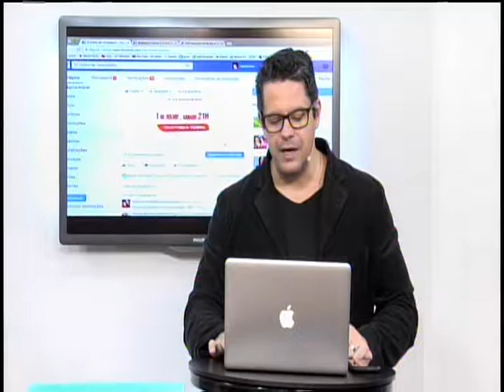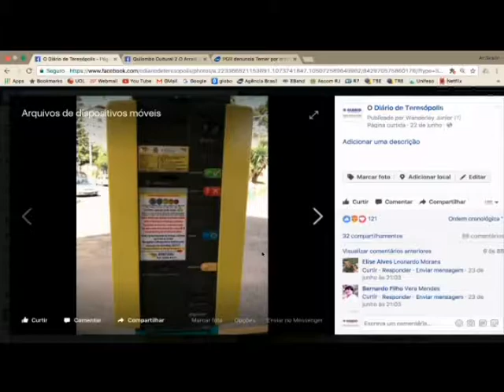Projeto Ponto de Luz promove evento em Teresópolis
Projeto Ponto de Luz promove evento em Teresópolis. O maior portal de notícias de Teresópolis.